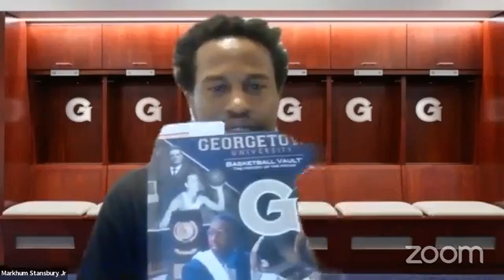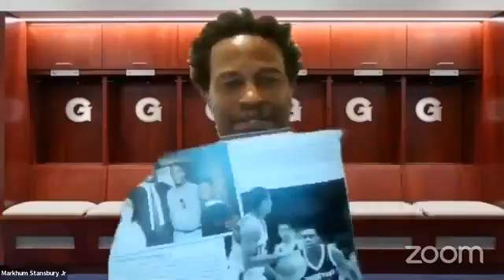Episode 75 w John Regan C84 "The Architect" of The Georgetown Basketball History Project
Episode 75 with John Regan sheds light on the remarkable work of John Regan the author of HoyaBasketball.com . A momental effort that is chronicles the history of Georgetown Basketball we care, passion and pride. We feel Mr. Regan is the primary authority on Hoya Basketball. A must listen to for all Georgetown fans young and old.

Thank you Mr. Regan

*episode was recorded live on 8.21.22